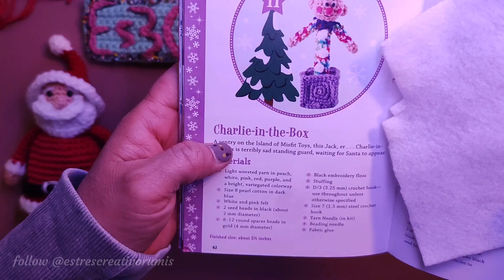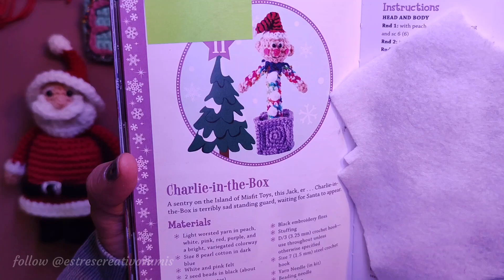SANTA CLAUS amigurumi terminado (Time-lapse y tips)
⚠️ importante este vídeo no está patrocinado. nosponsor la información compartida es meramente informativa.

👉🏻 aquí compré el libro por si te interesa saber su costó

y su diseñadora es Kati Galusz , te puedes comunicar con ella y su usuario en Instagram es

También tiene su canal aquí: @HookedbyKati

Más vídeos relacionados con este libro.

Amigurumi 5

Amigurumi 8